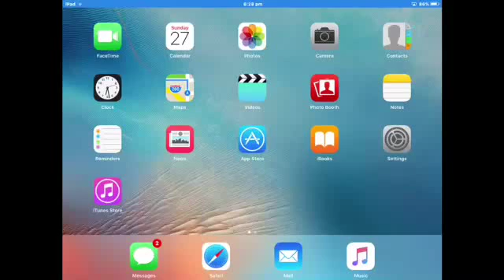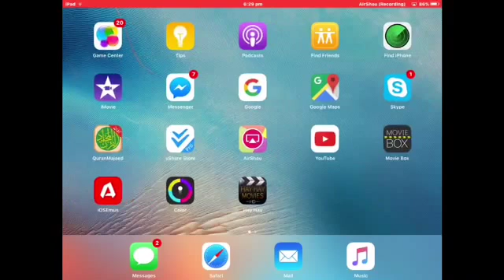New how to get free movie on AppStore iPad, iPhone,iPod touch iOS 9.3